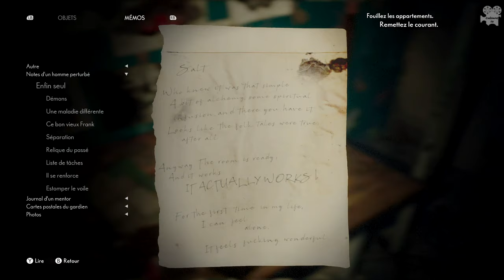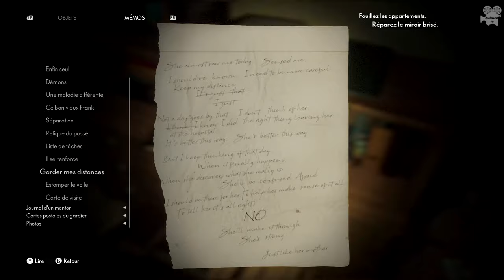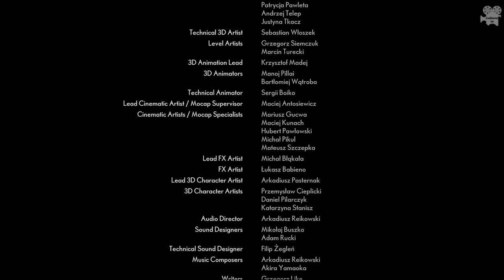The Medium - Le Film Du Jeu [XBOX-Series X] FINAL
Suivez l’aventure de Marianne une médium Doté de pouvoirs surnaturels qui refont surface le jour du décès de son père
plonger dans cette aventure d’horreur psychologique et incarner Marianne

je vous conseil de bien regarder la fin !